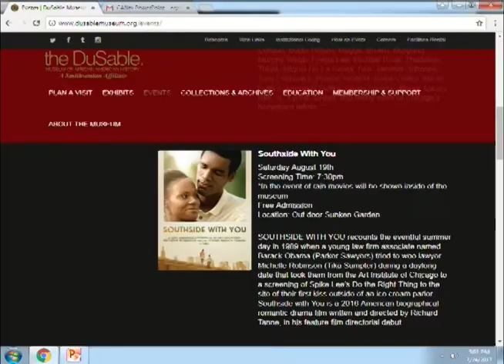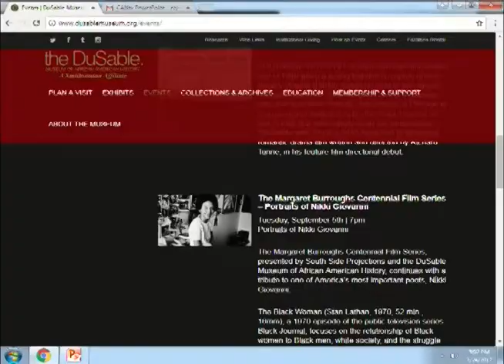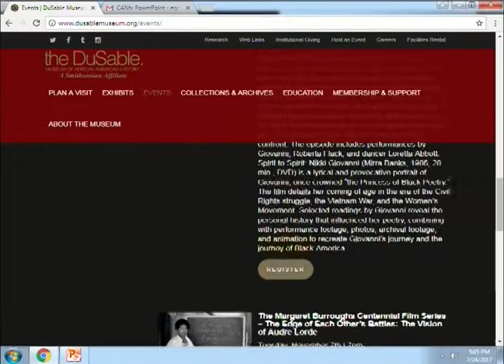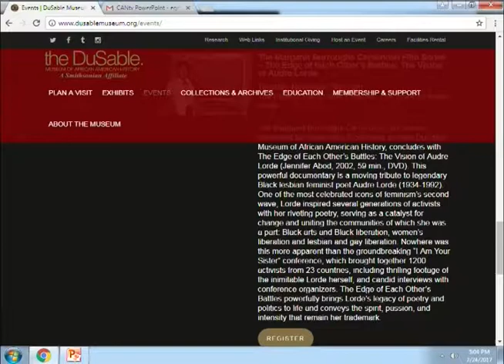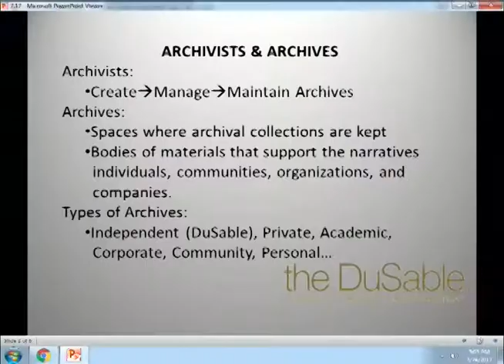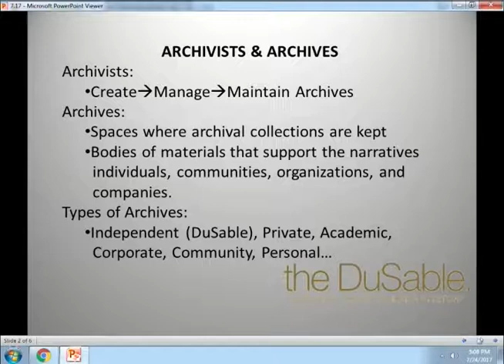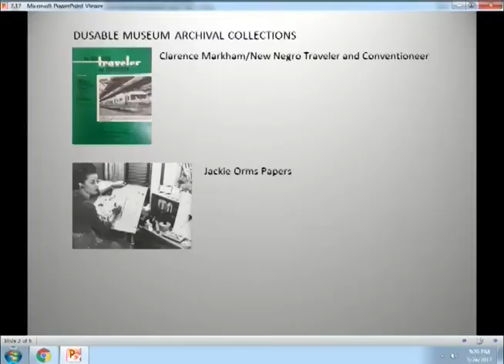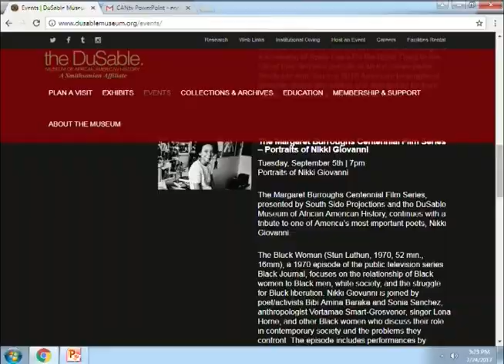DuSable Museum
Erica Griffin and Skyla Hearen discuss some behind the scenes information of the Dusable Museum. This program was recorded on July 24, 2017 at Chicago Access Network Television (CAN TV).